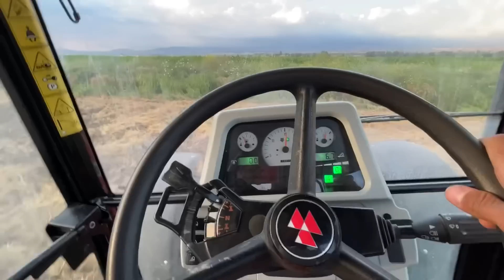BUĞDAY SÜRÜMÜ ZAMANI // 5450 Vs ÇAMUR TOPRAK // İŞTE EKİLİ BUĞDAYI SÜRDÜĞÜMÜZ OLAY VİDEO